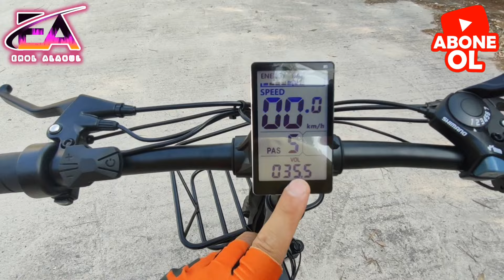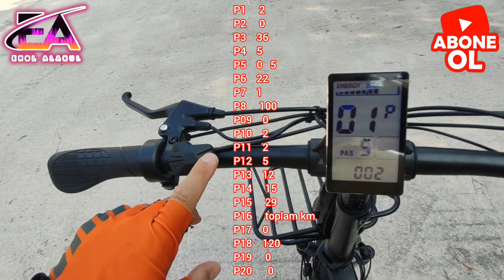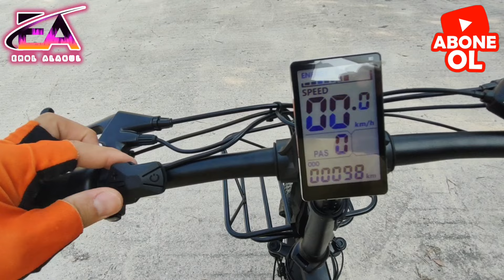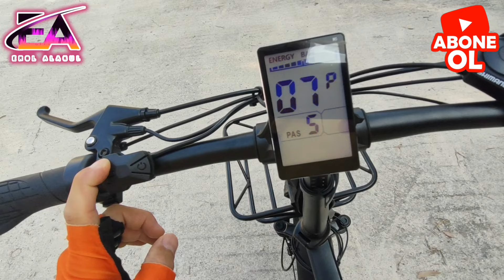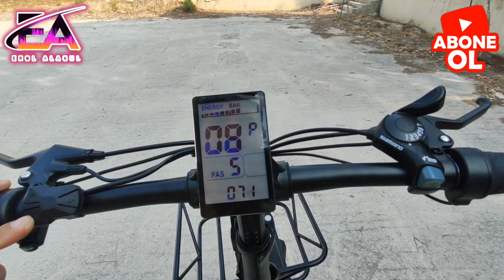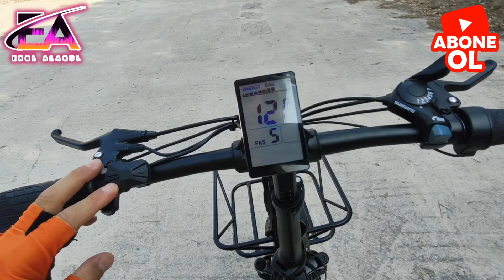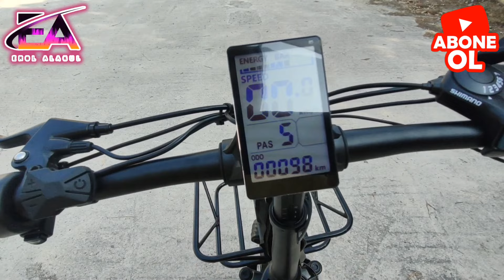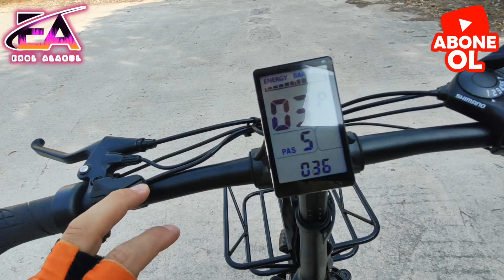ELEKTRİKLİ BİSİKLET GÜNCEL EKRAN AYARLARI, M5 EKRAN, TÜM ÖNEMLİ AYARLAR BURADA,HIZ ARTTIRMA RKS XS35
Bu videomda Elektrikli bisikletlerin Ekran ayarları ile ilgili tüm tecrübe ve bilgi birikimlerimi sizlerle paylaştım arkadaşlar. Uzun süredir kullanmış olduğum bu bisikletlerin Ekran ayarlarını çok iyi bildiğini ve sizlere yardımcı olabileceğimi düşündüğüm için bu güncel videoyu paylaşma gereksinimi duydum umarım sizlerinde çok işine yarayacaktır. sizlerde videomu izleyerek bilgi sahibi olabilirsiniz 😉👍🏻

Her türlü sorularınızı yorumlar kısmından bana sorabilirsiniz. Her birine zamanım oldukça cevap yazar sizlere yardımcı olurum 👍🏻

İnstegram hesabım için; Erol Alagül

Kit Montajlı elektrikli bisiklet videolarım için ;